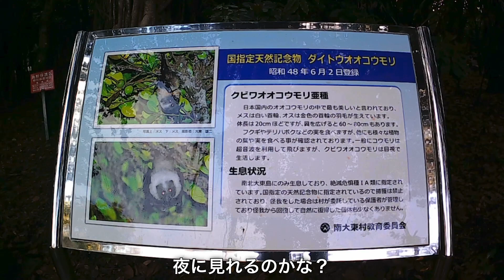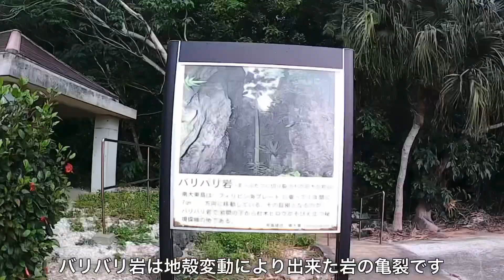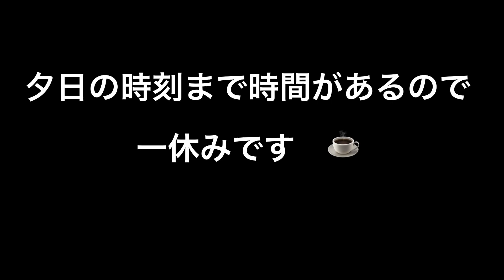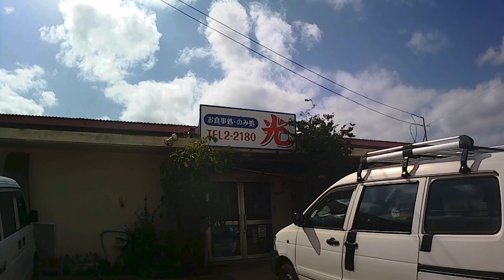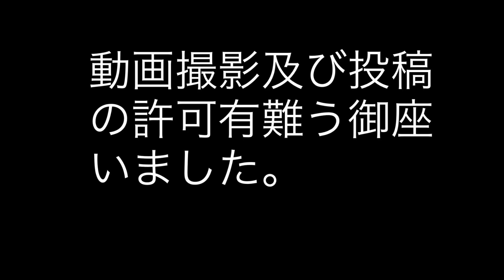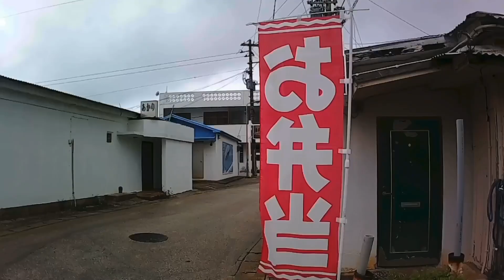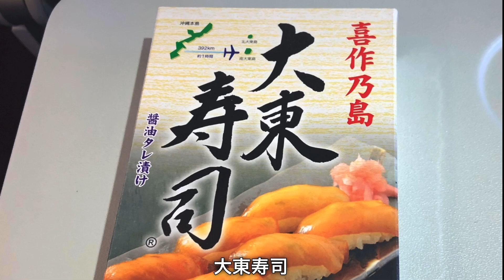南大東島で気紛れグルメ&観光‼️【釣りと自転車のゆる〜い自由旅】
【釣輪行チャンネル】#42 釣輪行 南大東島❗️原動機付自転車で南大東島を観光&グルメ‼️